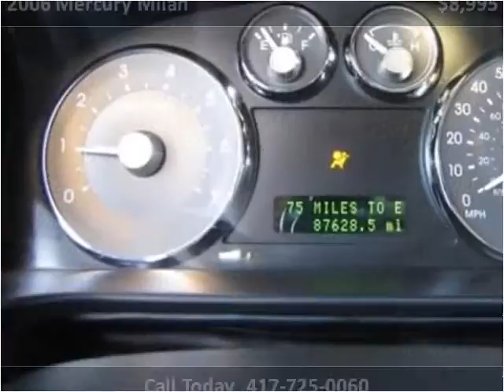2006 Mercury Milan available from Lipscomb Auto Group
This 2006 Mercury Milan is available from Lipscomb Auto Group.